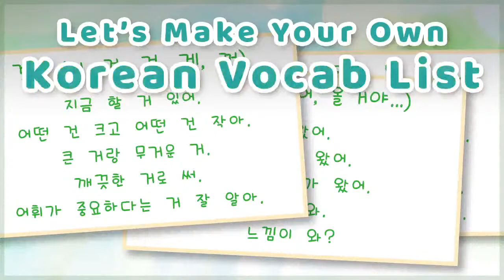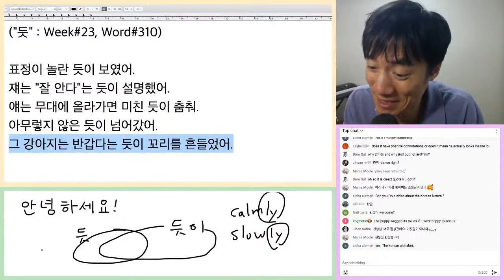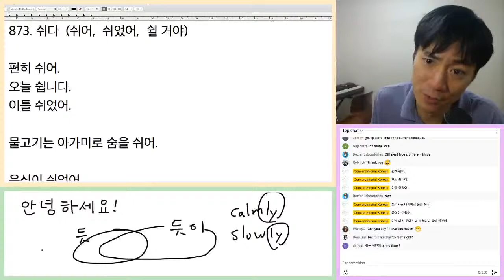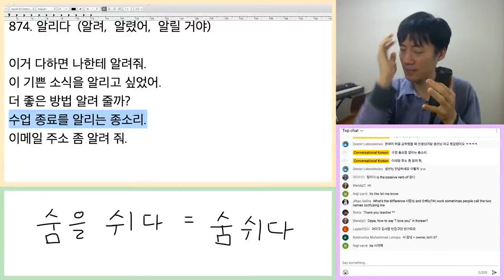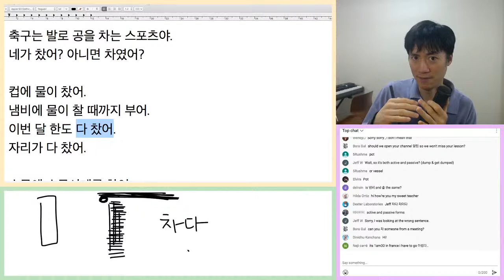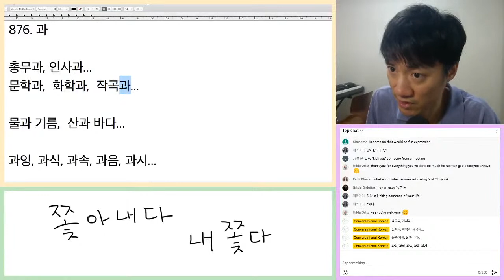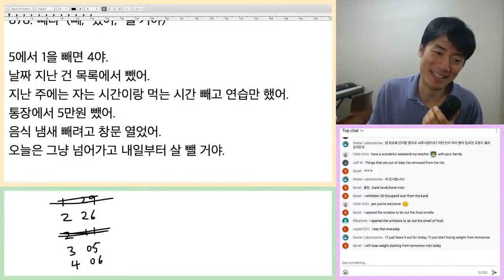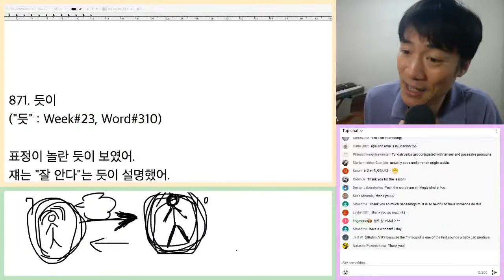Let's Make Your Korean Vocabulary List (Week 72)